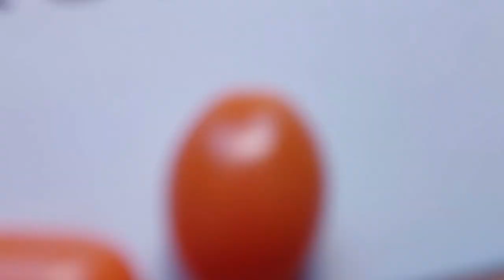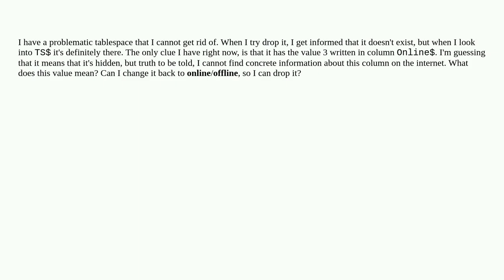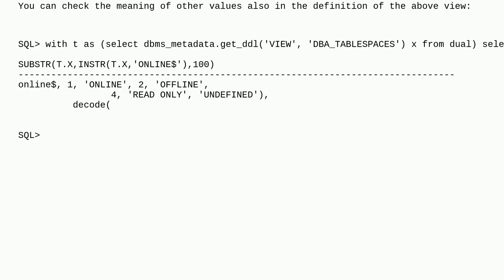Dba: For a tablespace what does the value 3 mean in the online column?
For a tablespace what does the value 3 mean in the online column?

A special thanks goes out to the community

  oracle